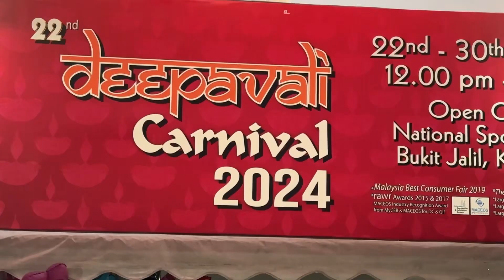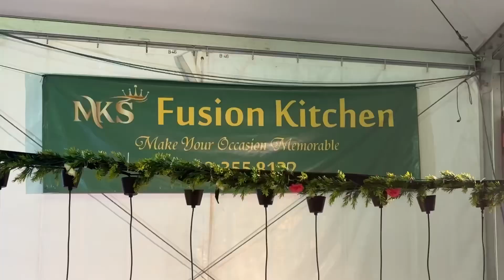Last day sales